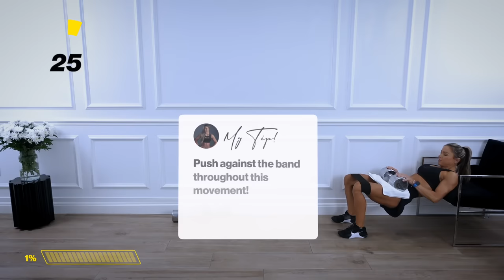GAINFUL Glutes and Core Workout - Dumbbells | EPIC Endgame Day 23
Giant sets, circuits, compound & isolation, dumbbells and bodyweight!

It’s all combined in this lower body workout targeting the glute muscles and hamstrings to promote muscle & strength gains!

For this workout, you will need dumbbells, a chair/bench for hip thrusts and a glute band for placing just above knees!

The dumbbells I am using are 1 x 25kg for the sumos, bridges and hip thrusts and 2 x 15kg for everything else!

The timer will be on for most of the exercises for 1 minute with 30 seconds rest inbetween!

However, the staple will be one giant set of hip thrusts, consisting of 4 variations of 30 seconds each! Followed by 1 minute of banded lateral walks!

STAPLE:
FULL RANGE-PULSE-HOLD-EXPLOSIVE
LATERAL SQUAT WALK (1 minute)

SUMO SQUATS
SUMO SQUATS

RDL
RDL

STAPLE:
FULL RANGE-PULSE-HOLD-EXPLOSIVE

SUMO DEADLIFT SQUAT
SUMO DEADLIFT SQUAT

FORWARD LEAN STAGGERED SQUAT
SWITCH SIDE!

STAPLE:
FULL RANGE-PULSE-HOLD-EXPLOSIVE

STAGGERED RDL (one side)
SWITCH SIDE!

SINGLE LEG REVERSE PLANK LIFT
SWITCH SIDE!

STAPLE:
FULL RANGE-PULSE-HOLD-EXPLOSIVE

GLUTE BRIDGE
GLUTE BRIDGE

FINISHER:

100 x BANDED BODYWEIGHT BRIDGES!

I hope the tips and cues really are useful throughout this workout as these are what I think about whilst performing each of these movements!

Let’s perform every single rep the best we can!

The entire gluteal muscles will be targeted throughout!

Ready for one of those workouts that leave you feeling so happy you gave it 100%!?

Let’s go!

Cx

Join The Caroline Girvan Community